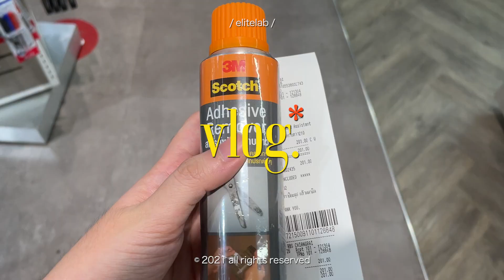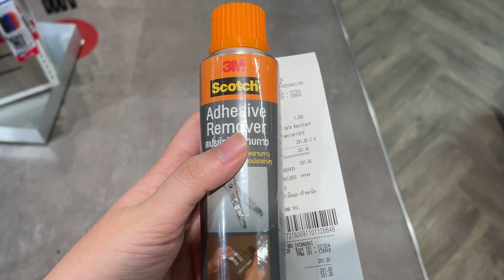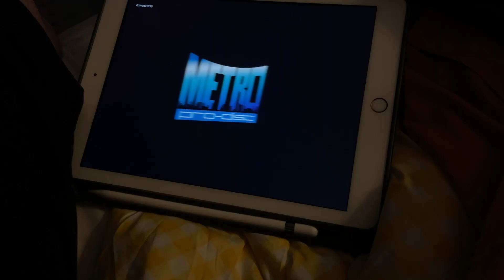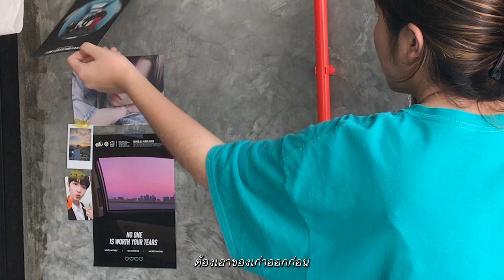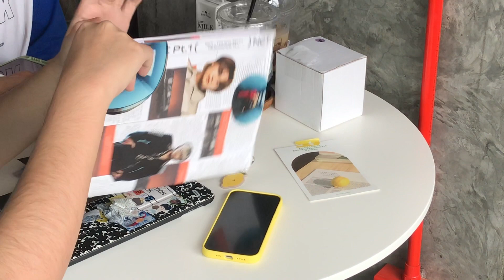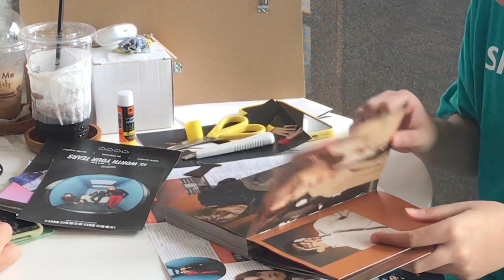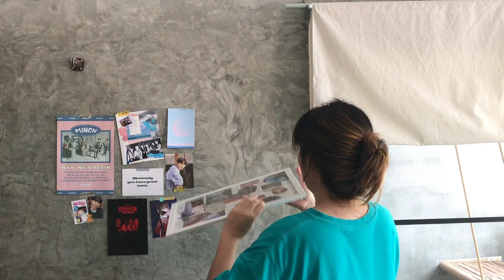Vlog ep73 - กักตัวครบแล้ว, กินชาบู, น้องเลม่อนมาเสิร์ฟ, ART time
Flim : iPhone 7+, iPhone 12